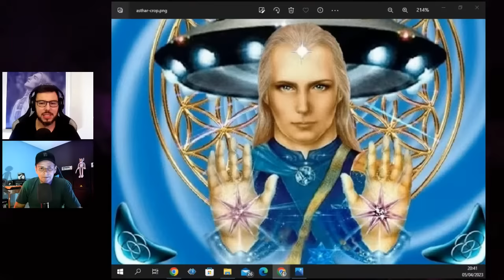A confusão em relação ao comando ASTHAR | João Castro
O que está acontecendo, notícias e entrevistas pra toda a família. Nesta sala de aula, somos alunos e professores na escola terrena. Somos uma pequena faixa de frequência do EU maior, tendo uma experiência humana. A cada passo, semente, gesto, instante: estamos escrevendo uma história, gravando o filme da vida. Alargando nossa criatividade em permitir que o outro também seja feliz, pois os outros são uma extensão de nós. Este é um programa familiar "family friendly" apresentado por Flavio Valle.

O canal Flavio Valle não se responsabiliza por conceitos proferidos pelos nossos convidados, tudo que for declarado por eles é de sua inteira responsabilidade e não representam nossa opinião. Aconselhamos não tomar nada como verdade absoluta no sentido literal, porquê as experiências contadas são interpretações pessoais e espirituais, que tem como objetivo estimular a reflexão e melhoria de vida. Somos um canal livre que valoriza a liberdade de expressão e a igualdade de todos.